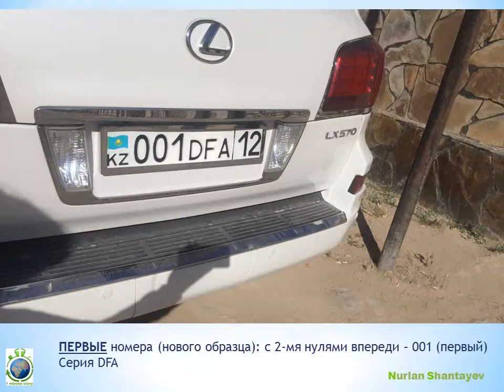Крутые Первые АВТОномера в Казахстане - 1 Minute Story NS